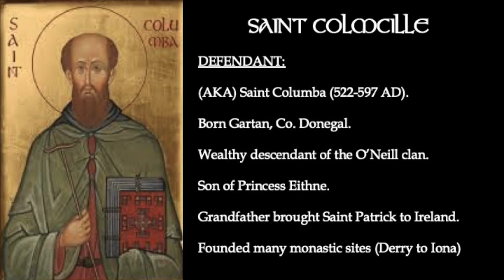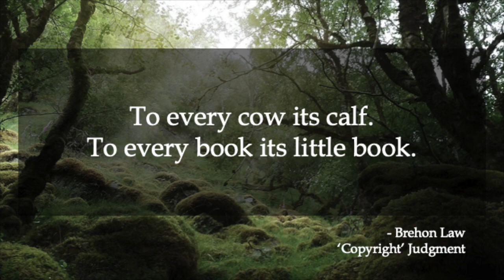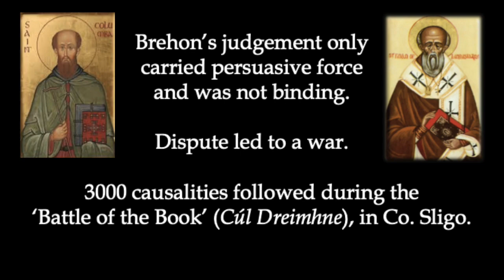Brehon Law: The FIRST ever Copyright Case happened in Early Ireland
7+ Hours, 50+ Lessons

  4+ Hours, 40 Lessons

  5+ Hours, 50+ Lessons TAKEN FROM MY NEW COURSE ABOUT BREHON LAW!

👉 Over 7 Hours On-Demand Video
👉 Lifetime Access + Money back Guarantee
👉 Hard to Find Downloadable Resources
👉 Lots of Bonus Materials

"A Copyright Case from Early Ireland" tells the story of a bitter rivalry between two monks that resulted in one of the more famous judgments: "To every cow its calf"

Culture and Society (4+ Hours, 40 Lessons)
Irish Mythology (5+ Hours, 50+ Lessons)